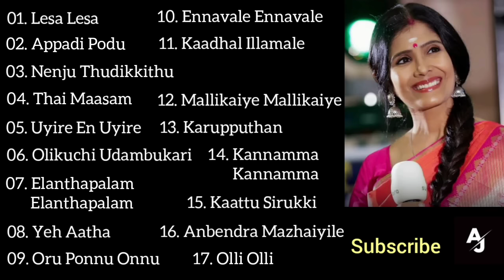Anuradha Sriram Tamil Hits | All Time Favourite | Anuradha Sriram Tamil Songs Collection | Jukebox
Anuradha Sriram All Time Favourite Tamil Songs  Playlist Collection Audio Jukebox

ᴏᴜʀ ᴍᴀɪɴ ᴍᴏᴛɪᴠᴇ ɪs ᴛᴏ ɢɪᴠᴇ ᴏᴜʀ sᴜʙsᴄʀɪʙᴇʀs ᴛʜᴇ ғᴜʟʟ ᴇɴᴛᴇʀᴛᴀɪɴᴍᴇɴᴛ.

ᴡᴇ ᴇɴsᴜʀᴇ ᴛᴏ ᴍᴀᴋᴇ ʏᴏᴜʀ ᴠɪᴇᴡɪɴɢ ᴇxᴘᴇʀɪᴇɴᴄᴇ ᴡɪᴛʜ ғᴜɴ ʟᴏᴀᴅᴇᴅ.

🔸ᴀʟʟ ʀɪɢʜᴛs ᴛᴏ ᴍᴜsɪᴄ ʟᴀʙᴇʟ ᴄᴏ. & ɴᴏ ᴄᴏᴘʏʀɪɢʜᴛ ɪɴғʀɪɴɢᴇᴍᴇɴᴛ ɪɴᴛᴇɴᴅᴇᴅ.